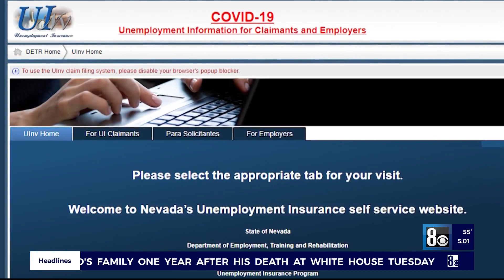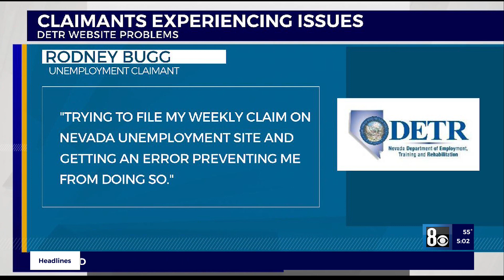DETR working to fix technical issues with claim filing, ‘no defined timeframe’ for resolving errors